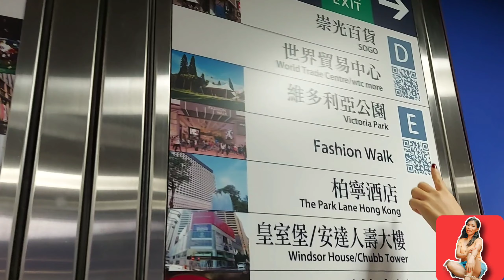Mid Autumn 2021|| Gumala Kami. Subrang Ganda Ng Mga Ilaw || Its Me APRIL GEE